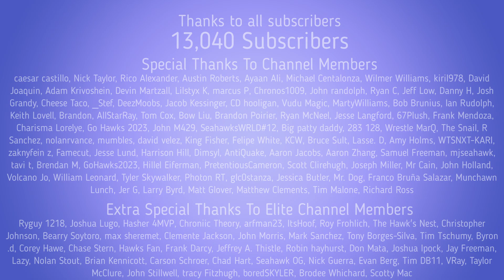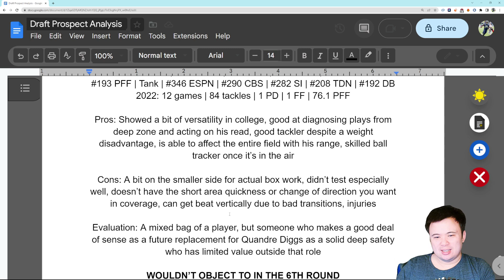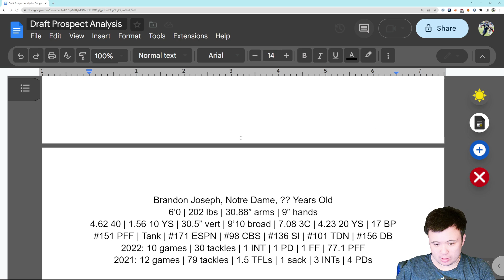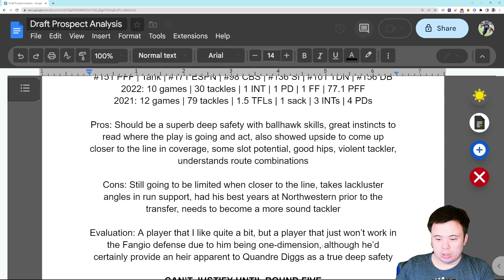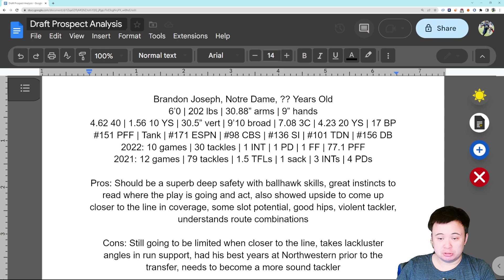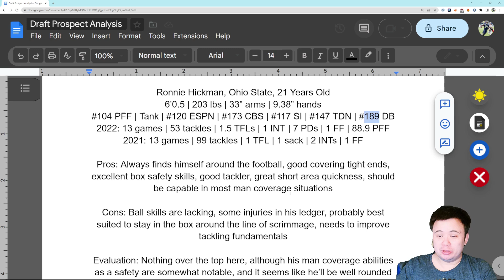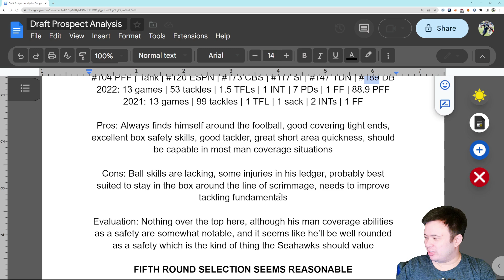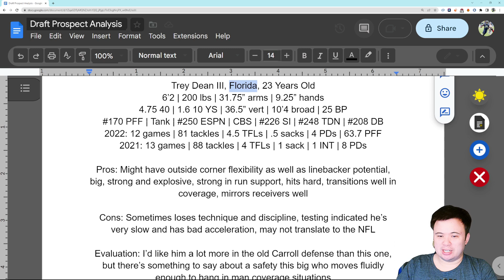Seattle Seahawks NFL Draft Prospect Primer: Day Three Safety Part One (Ronnie Hickman, more)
Anyone worth a flier?